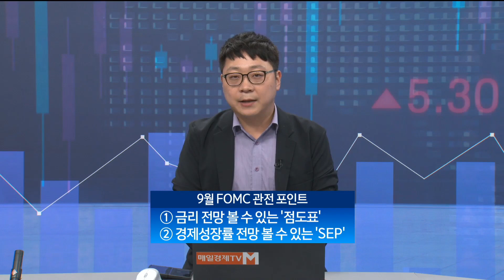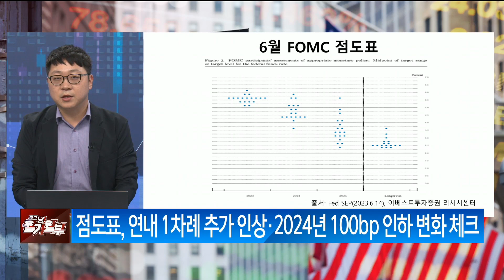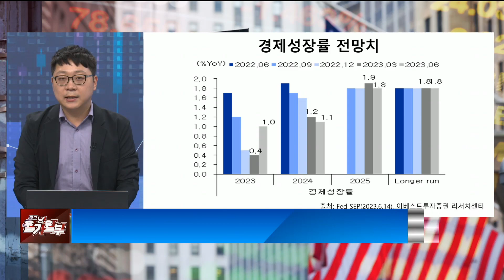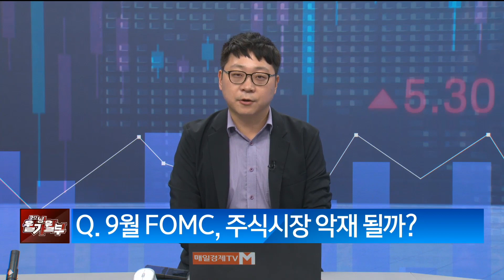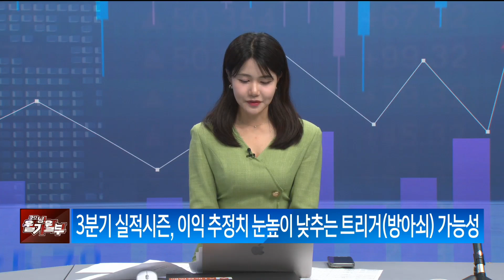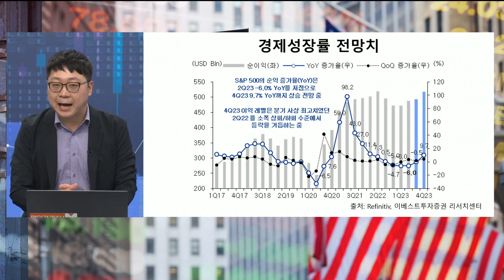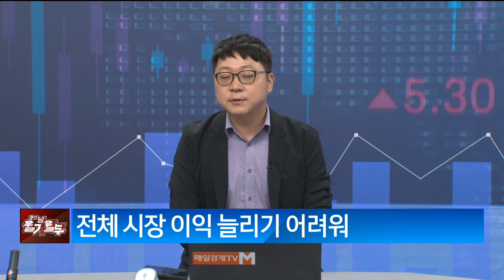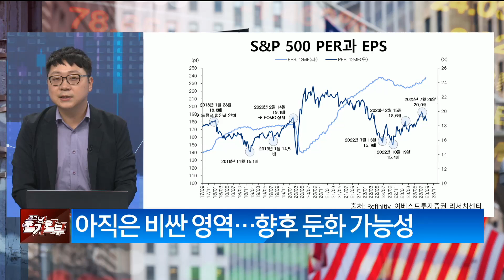[Talk&theCity] 굿모닝 월가월부 정다운 이베스트투자증권 연구원 / 숨겨진 보석 같은 경제 정보를 즐겁게 캐치해보자 / 매일경제TV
정다운 # 매일경제TV # 굿모닝월가월부 # 톡앤더시티 # 주식투자 # 주식매매 # 뉴스 # 이슈 # 주식기초 # 주식초보 # 국내증시 # 해외증시 # 코스피 # 코스닥 #